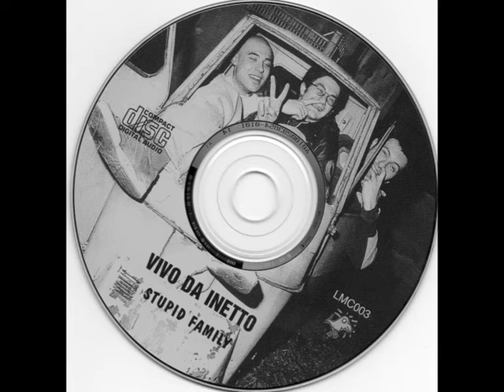Stupid Family- Vivo da inetto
Taken from MCD "Vivo da inetto!"- La mia cantina produzioni, 1999

Stupid Family were a melodic hardcore/punk band from Lodi, active from 1997 to 2003
They released 1 demotape, 2 miniCDs and 1 full lenght.
When they disbanded, part of the band became X-Mary